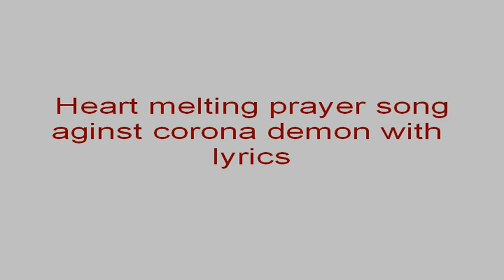To get rid of corona demon pray with this heart melting song everyday at home